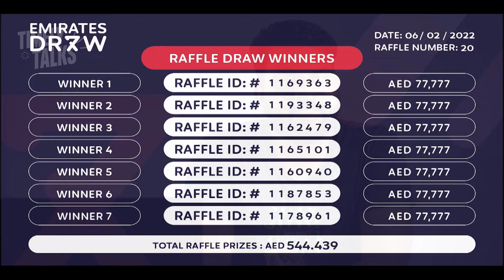EMIRATES DRAW | LATEST RESULT | 100 MILLION AED | നിങ്ങളാണോ വിജയി ? | TODAY RESULT | DRAW 20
Timely Talks

PRODUCT
WHERE CAN I PURCHASE THE PRODUCT?